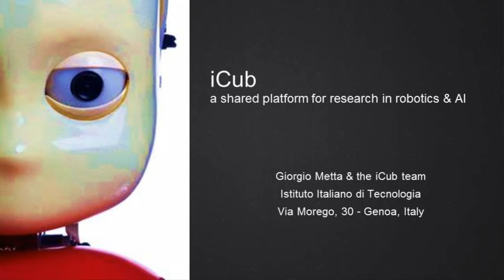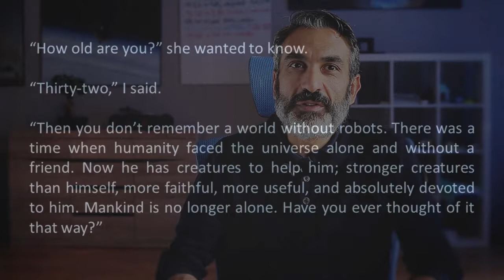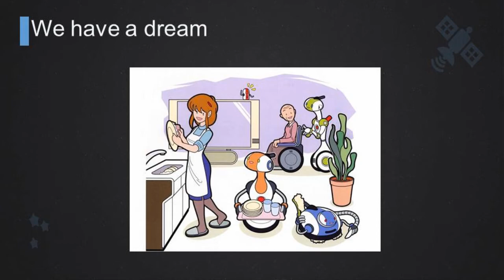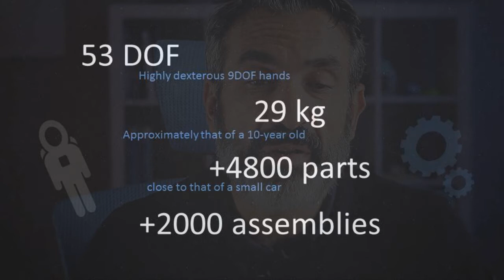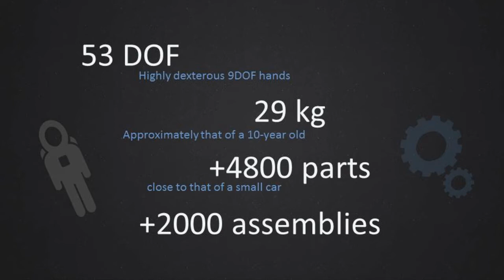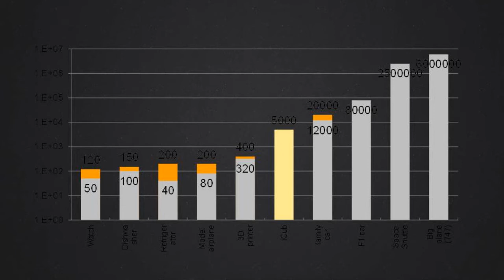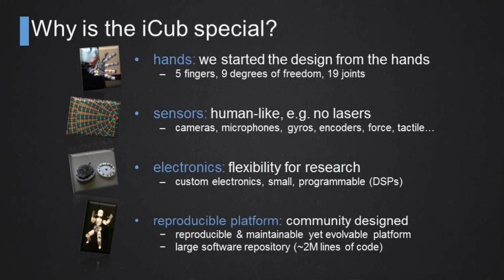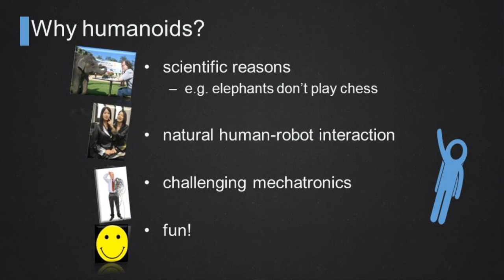iCub A Shared Platform For Research In Robotics & AI - Part 1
Giorgio Metta is director of the iCub Facility department at the Istituto Italiano di Tecnologia (Italian Institute of Technology) where he coordinates the development of the iCub robotic platform/project. He holds an MSc cum laude (1994) and PhD (2000) in electronic engineering both from the University of Genoa. From 2001 to 2002 he was postdoctoral associate at the MIT AI-Lab. He was previously with the University of Genoa and since 2012 Professor of Cognitive Robotics at the University of Plymouth (UK).

He is deputy director of IIT delegate to the international relations and external funding. In this role he is member of the board of directors of euRobotics aisbl., the European reference organization for robotics research.

Giorgio Metta research activities are in the fields of biologically motivated and humanoid robotics and, in particular, in developing humanoid robots that can adapt and learn from experience. His research developed in collaboration with leading European and international scientists from different disciplines like neuroscience, psychology, computer science and robotics.
Giorgio Metta is author of approximately 250 publications. He has been working as principal investigator and research scientist in about a dozen international projects.